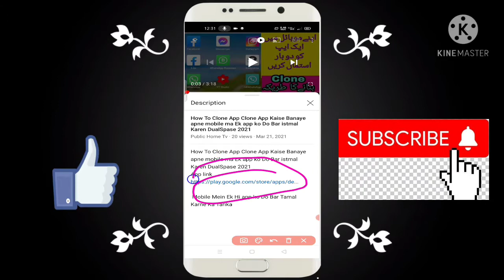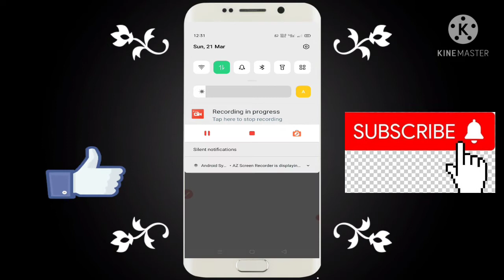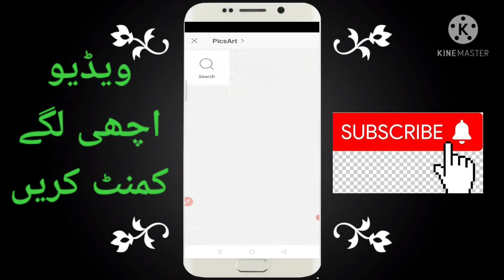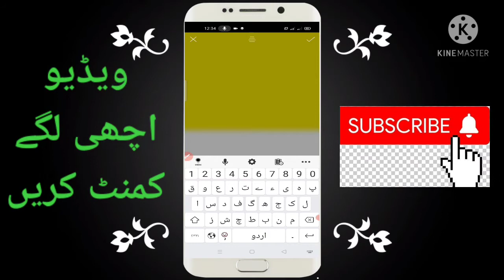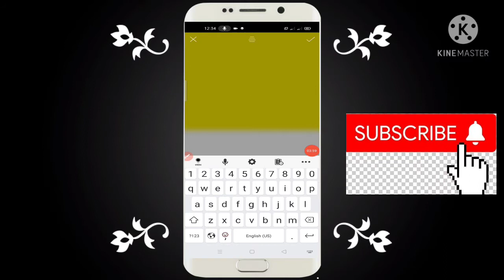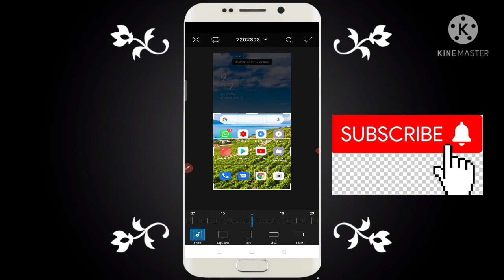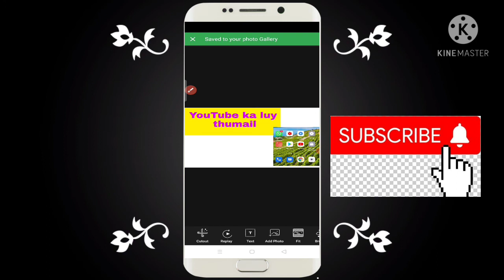How I Creat My Thumbnails For My YouTube video | Thumbnails Bnana Ka Triqua PicsArt 2021